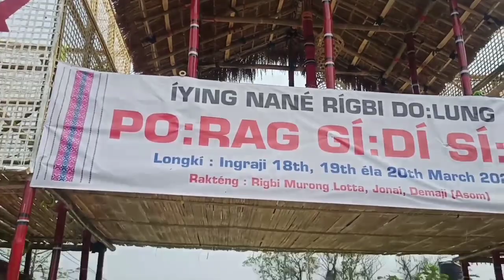PO:RAG Rigbi Dolung Jonai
Mising Aao Talent Studio Shooting Todi Birig

Using gimbal
mobile gimble digitag
Digitek 3-Axis Handheld Gimbal Stabilizer | For Smartphones & Gopro | With Face & Object Tracking Motion | Various Time Lapse Features | And Upto 12 Hrs. Operational Time. (DSG 005) 3 Axis Gimbal

porag

Talent Studio

Navanoresh pegu

Chandan Kumar pegu

Mising

Mising Aao

Opan Aao

Tmpk

Tmpk golden jubilee DHAKUWAKHANA

DHAKUWAKHANA Assam

Explore place

se okkan

Mising réngam irroi